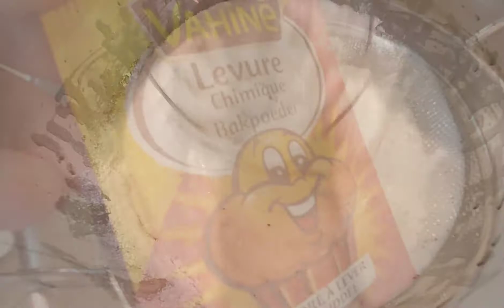𝐆â𝐭𝐞𝐚𝐮 𝐢𝐧𝐯𝐢𝐬𝐢𝐛𝐥𝐞 𝐚𝐮𝐱 𝐩𝐨𝐦𝐦𝐞𝐬 𝐇𝐞𝐚𝐥𝐭𝐡𝐲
C'est un gâteau très particulié avec une consistance presque crémeuse grâce à la grande quantité de pommes et à la présence de peu de pâte utilisée comme liant, aux nombreuses tranches de pommes très fines s'ajoute une pâte légère, faite avec très peu de matière grasse, c'est un dessert très gourmand et pas du tout écoeurant, en plus healty et peu calorique car j'ai remplacé le sucre par du sirop d'agave, très faible en calories. L'arôme intense de la canelle vous captivera, ainsi que toutes ces couches de pommes.
Pour trancher les pommes, je conseille d'utiliser une mandoline, pour obtenir des tranches vraiment fines, qui seront ramollies pendant la cuisson.
Four préchauffé à 180°C
cuisson ventilé à 180°C +/-40 min
Moule 18cm

🔹INGRÉDIENTS
*1 kg de pommes
*80gr de farine
*35gr de sirop d'agave
*100 ml de lait
*15 ml d'huile de tournesol 🌻
*1 sachet de levure chimique
*1 pincée de sel
*1/2cc de canelle ou 2cc d'arôme vanille ou 1 sachet de  sucre vanillé

✔Facultatif, pour la déco vous pouvez donner du brillant avec un peu  de confiture d'abricots fondue, ou saupoudrer de sucre glace.

🎶 Musique d'intro: Cactus
Musicien Jeff Kaale
Musique recette : Jeff Kaale
Musicien: Grobe